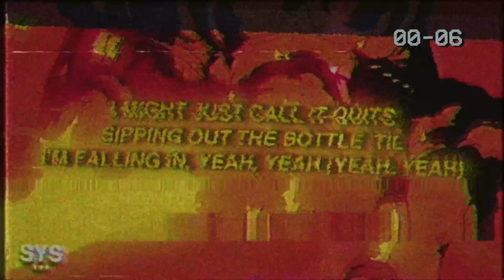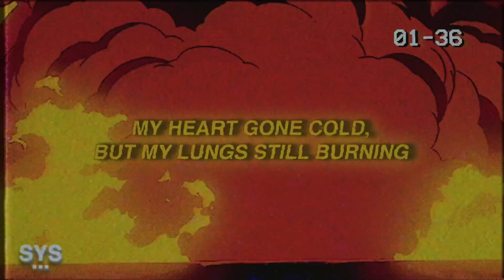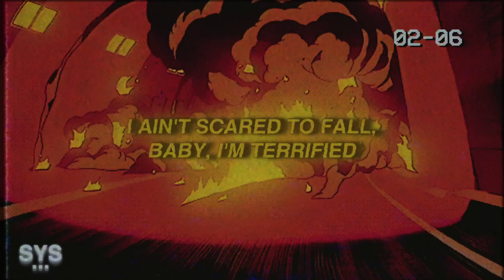Rozei - Crashing & Burning (Lyrics)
Rozei - Crashing & Burning (Lyrics) is a punk pop style record with some fire rock intensity. Enjoy!

Lyrics for: Crashing & Burning Rozei

I might just call it quits
Sipping out the bottle 'til
I'm falling in, yeah, yeah (yeah, yeah)

I'm tired of all this shit
Snakes inside the grass keep
On crawling in yeah, yeah

Maybe I don't say enough
Maybe you just talk too much

Hold on, it's a long way down

Crashing and burning
Yeah, I get a fear of heights

I ain't scared to fall,
Baby, I'm terrified

All your pictures on the wall,
They got me paralyzed
(I'm in way over my head)

Crashing and burning
(crashing and burning)

Left stranded, deserted
Weighed down by my burdens,
The world stopped turning

My heart gone cold,
But my lungs still burning

I'll be on the next
Flight, got red eyes

It's getting hard to
Count sheep to get by

I know that these days will turn
To weeks then turn to months,
But we're running out of sunshine

I'm way too numb
A thousand miles never felt so small,
A couple hours never felt so long

So what? Baby, tell me how you're
Still so far, but I never felt
So close to home

Baby, I'm terrified

Crashing and burning
(crashing and burning)
Left stranded, deserted

Yeah, I've been working
The graveyard shift

Don't get paid shit,
Just to get you off my mind

And I get that it don't make sense
'cause I only make cents, but I
Can't seem to close my eyes

Yeah, I'll sleep when I'm dead
Took a couple of shots,
I got a couple regrets

But when I told you I love you,
Girl, I meant what I said

I just hope when I fall that
You're right there when I land

Baby, I'm terrified

Crashing and burning
Left stranded, deserted

My heart gone cold, but my
Lungs still burning
(crashing and burning)